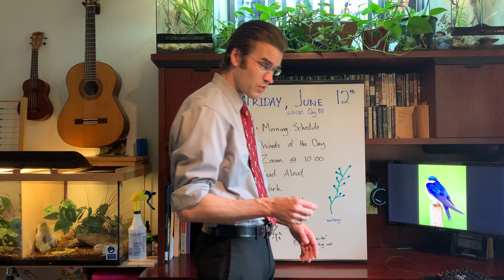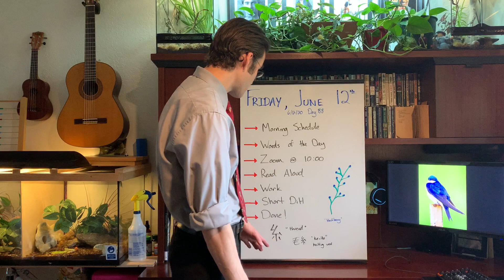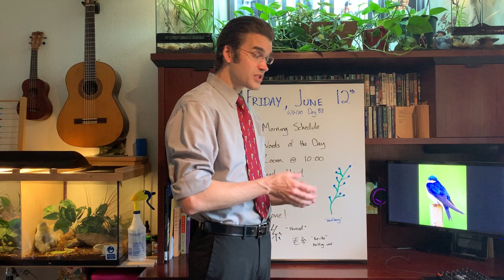6 12 20 Day 88 Schedule